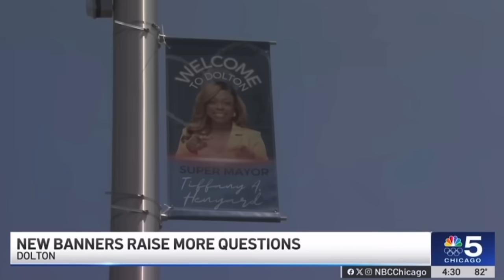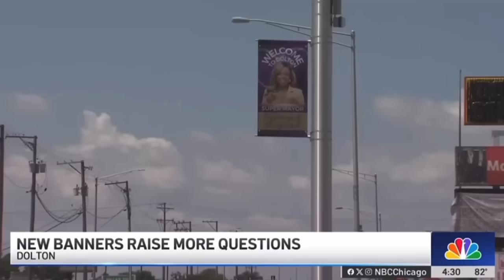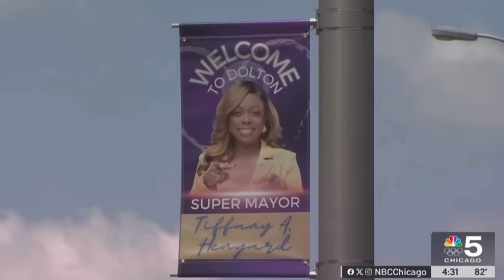Dolton Board of Trustees - 12 “Where Are The Checks, Tiffany? “